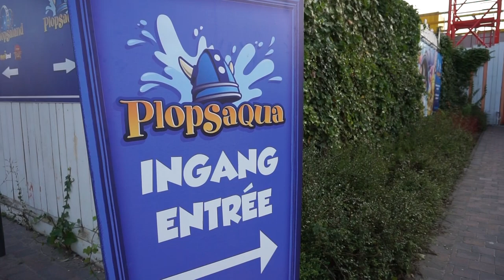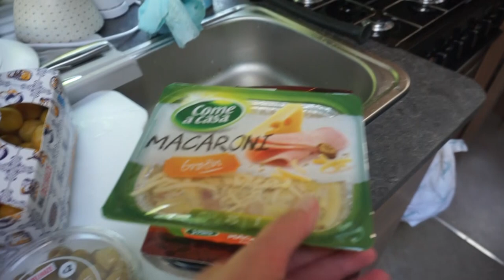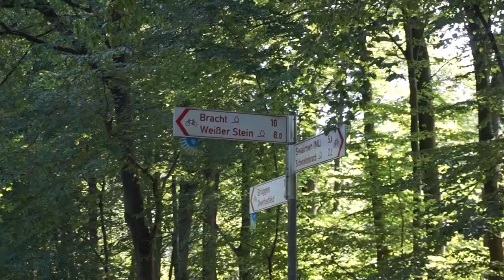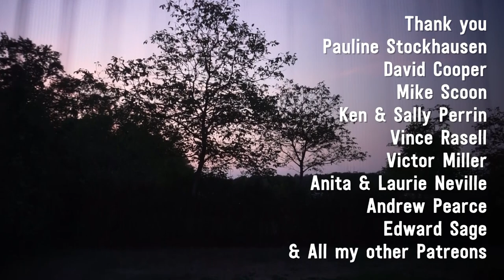Driving On Right Side Of Road For 1st Time 🇧🇪Belgium To Netherlands 🇳🇱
The first campground in Belgium was the perfect practice group for driving in the local area to get use to driving on the right side of the road. I end up at a castle which was such fun to explore. I buy a whole lot of interesting food from the supermarket too.

I then have my first real drive on the right side of the road while towing the caravan going to my second campground in the Netherlands. I'm a bit nervous before hand, wondering what the best route is... via Brussels or Antwerp, and what are the rest stops like? But it all works out ok. The most challenging parts were making sure I was in the right motorway lane - particularly around Brussels.

And then I'm at my campground in the Netherlands! It's a cute spot with plenty of forest to cycle through.